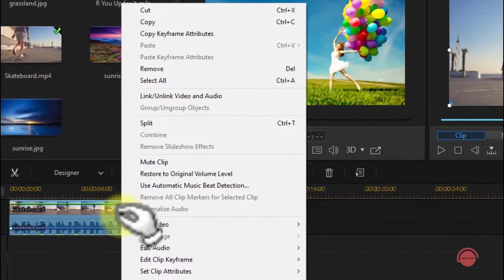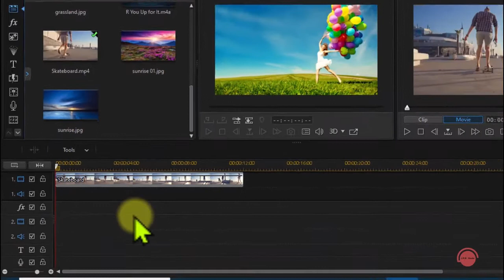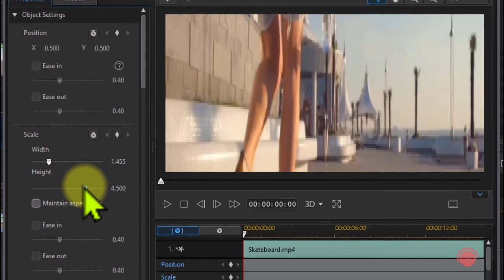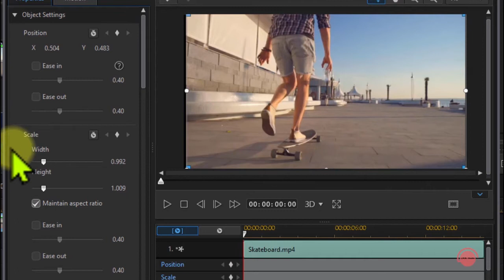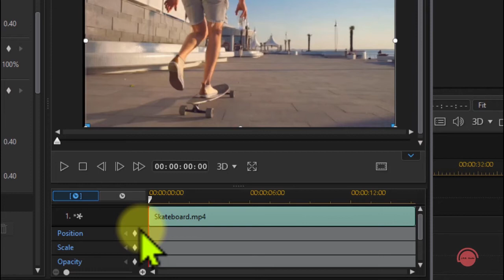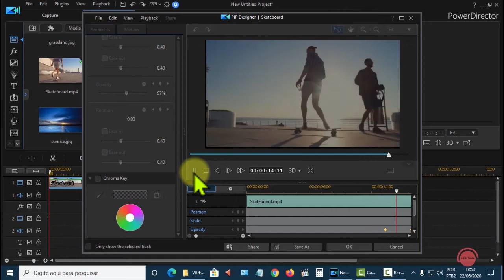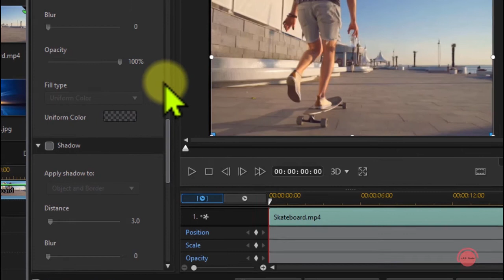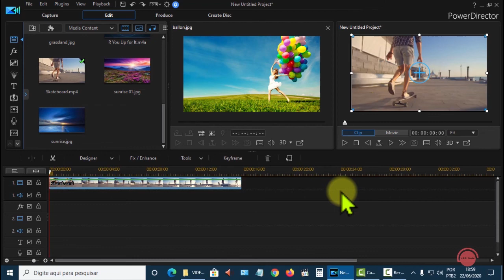POWER DIRECTOR 3 - CORTE-OPACIDADE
Nessa 3ª aula, começamos a editar vídeo, mostrando os primeiros efeitos e ferramentas como o corte do vídeo e keyframes aplicados na opacidade.